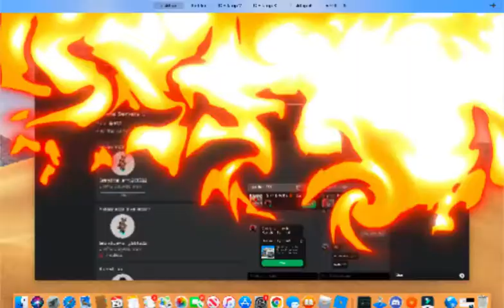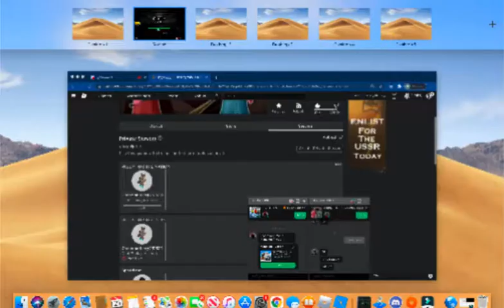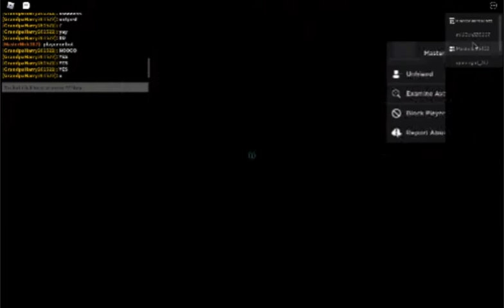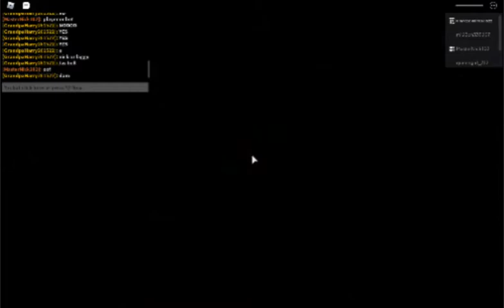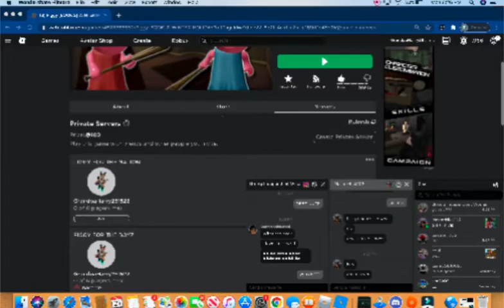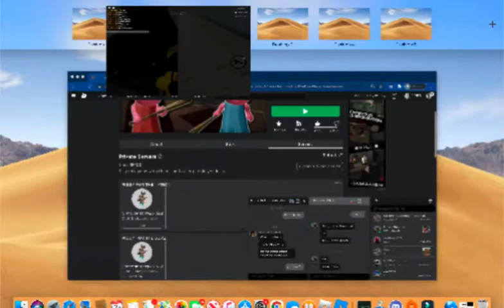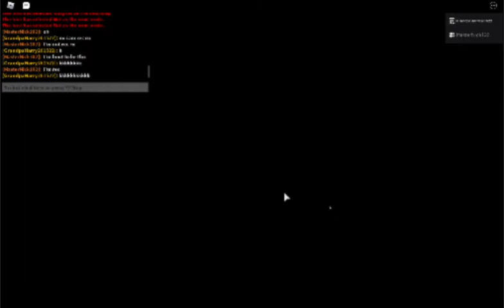Piggy: Book 2 Chapter 4! [LATE] (Theories, gameplay, and more!)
Today I made a late video on Piggy: Book 2 Chapter 4! I also shared my opinions, and theories. Go to the xtreme and copy my profile pic? idkmaybe
╚═╩══╩═╩═╩═╩╝╚╩═╩═╝ rn or u will have TERRIBle luck for the rest of ur life. Don't take a chance.

Shot and edited with Wondershare Filmora
╚═╩══╩═╩═╩═╩╝╚╩═╩═╝ again

Anyways do not send any hate to me or my friends. I was a little annoying with my edits in this video. HAPPY HOLIDAYS!

GG GAMER

-Grandpa Harry :)